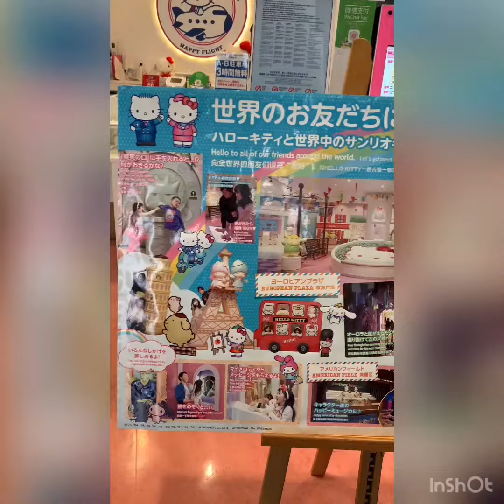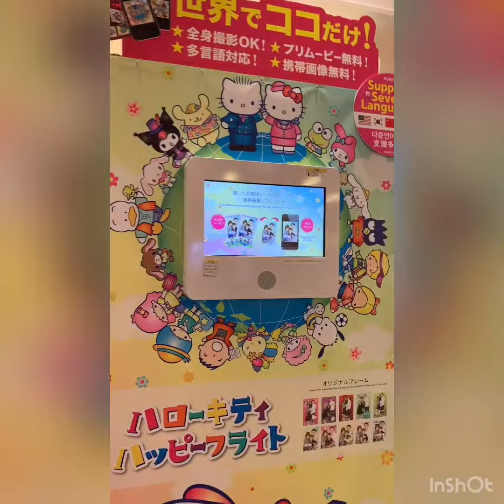新千歲空港 Sanrio Hello Kitty 音樂: Snowman 網址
新千歲空港
Sanrio
Hello Kitty